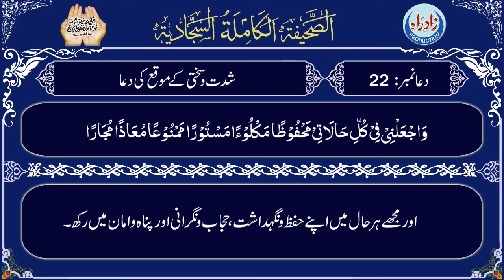Sahifa Sajjadia | Dua 22 Part 3/8 with Urdu translation by Allama Mufti Jafar Hussain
صحیفہ سجایہ دُعا نمبر 22 تیسرا حصہ عربی تلاوت، اُردو ترجمہ کے ساتھ
اردو ترجمہ : علامہ مفتی جعفر حسین
عربی تلاوت : الحاج میثم کاظم
اردو آواز : شاہ رُخ مرزا